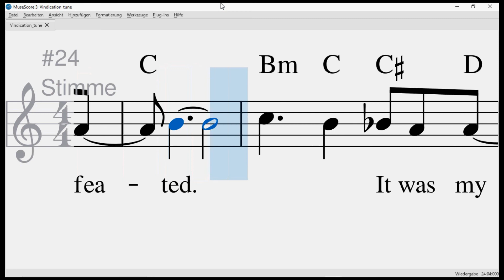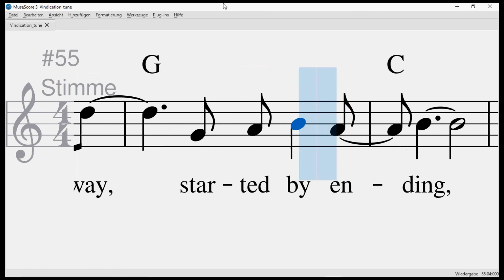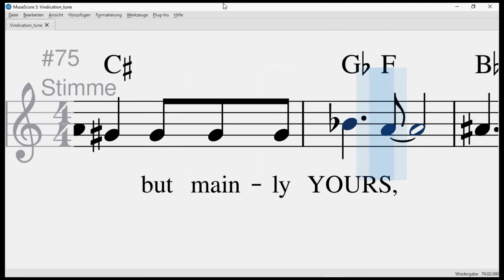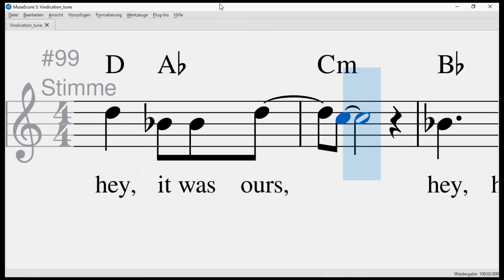vindication (original song)